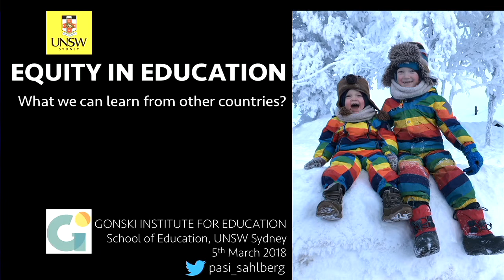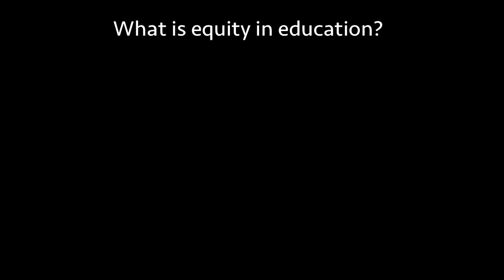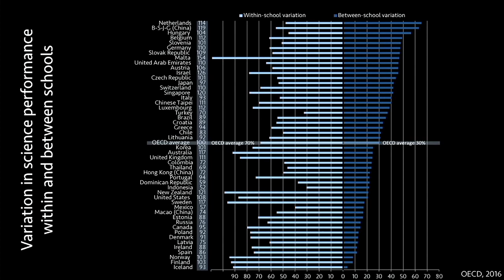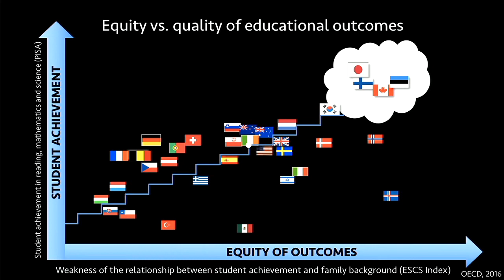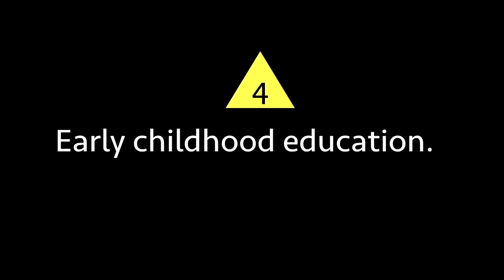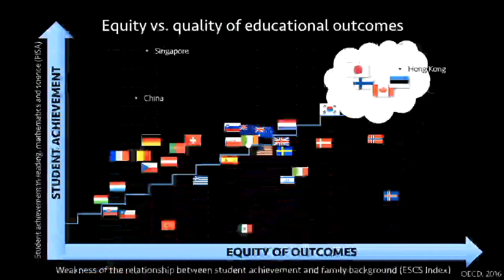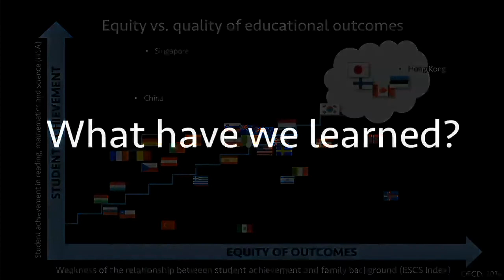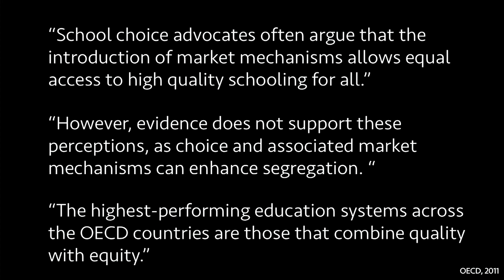Equity in education: what can we learn from other countries?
Professor Pasi Sahlberg explores educational systems and outcomes across the world, and discusses areas for improvement in the Australian system.

Unsw.to/gonski